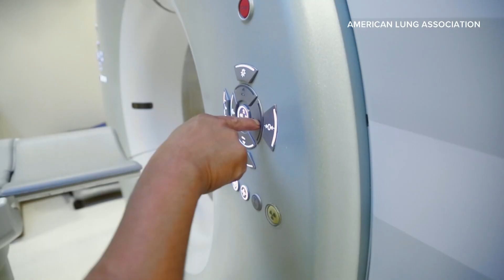Lung Cancer Action Week begins Monday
Lung cancer remains the leading cause of cancer deaths in the U.S.